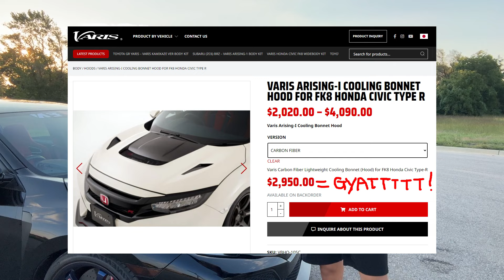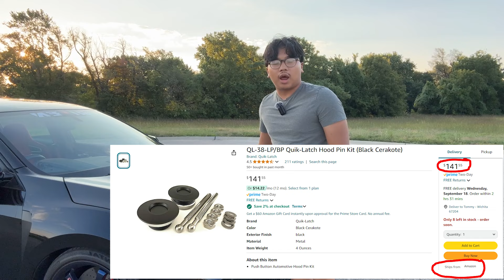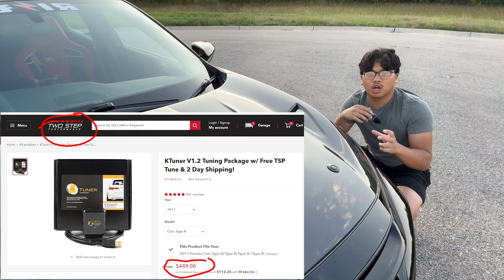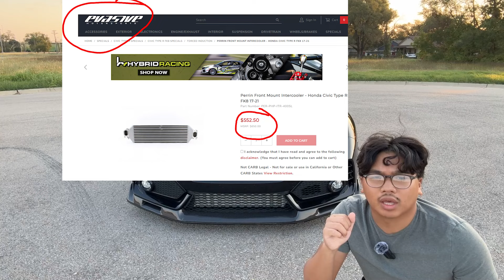My 10th Gen Type R Mod List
Total breakdown of my mod list of the pricing and where to find them if you're curious or want to find some of the parts I have for yourself.